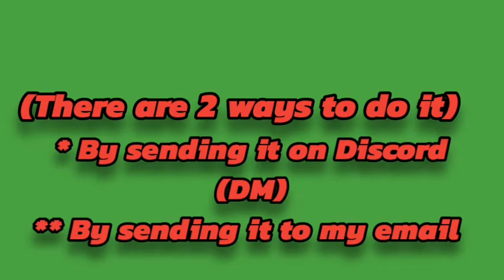The Collab Video Explained